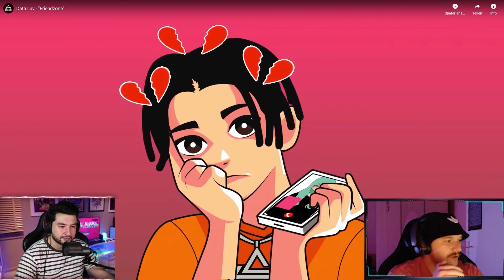Was ein TALENT!! | Data Luv - "Friendzone" | Fresh&Frust Reaction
Socials:
Frustboy: